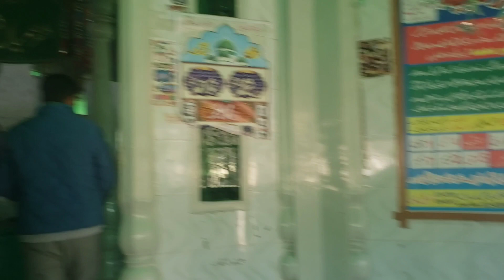Visit Mazar mian sher Muhammad bakhsh // sharqpur shareef //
Guys Aj ki is video main hum ap ko btany ja hain k hum ny kia visit mian sher Muhammad bakhsh sharqpur shareef.socha k ye video ap sy b sher ki Jay.

visit darbar mian Muhammad bakhsh

# informative video

zaberdast video